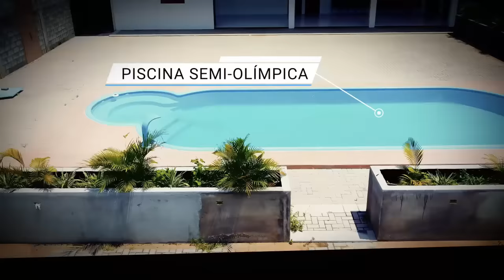ORAÇÃO DA MANHÃ - NÃO ADIANTA TE HUMILHAR PORQUE DEUS VAI TE EXALTAR! 05.07.2024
ou
OU
Casa do Pai Caixa Econômica Federal Agência 0560 Conta Corrente 7265-6  PIX Da Casa do Pai. CNPJ 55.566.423/0001-65
OU